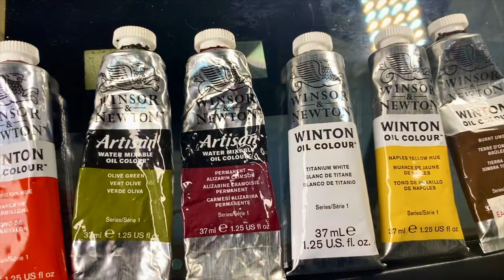Painting Great Ape Goku Funko Pop Vinyl + Oil Painting Tips and Tricks | Jake Steele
Dragon Ball Z. One of my all time favorites. It was a relaxing journey working on this cool POP! Vinyl Painting. These times are tough for many people, Make sure your staying busy while you have some extra free time on your hands!

Come learn how to paint, tattoo, and stay hustling when times get tough! The Journey of an entrepreneur in the COVID era. Tattoos, art, and the unusual world that surrounds the life of tattoo artist and Pittsburgh, PA native Jake Steele as he presents what’s behind the curtain of the life of an independent artist in South Florida.

     I am are here to educate, entertain, and motivate.

     I’ve worked with thousands of clients over the last decade and have always strived to add value to their lives and make their vision come to life I dedicate these videos to dreamers that strive each day to make their goals a reality.

 Huge shout out to the crew at Sunshine State Tattoo, My Clients, and My beautiful family and friends that make my dreams possible!

Iamjakesteele.com

To book a tattoo appointment: Send me a Direct Message on Instagram!

Website Development and Marketing by Shawn David.

Click the Link to the site: elmstreetdesign.net

Music Engineering by Giustino Natale At American Buddies Studio

Click the Link to the site: American-buddies.com

Tattoo Appointments:

Sunshine State Tattoo. Located at 136 Federal HWY, Deerfield Beach, FL